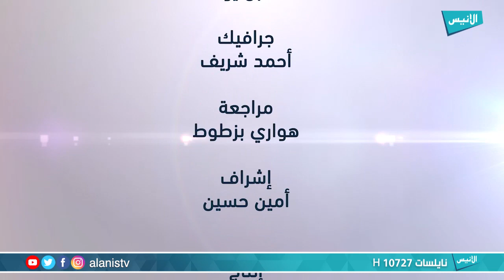03 منتدى حراك المثقفين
اللقاء الاعلامي الاول لمنتدى حراك المثقفين